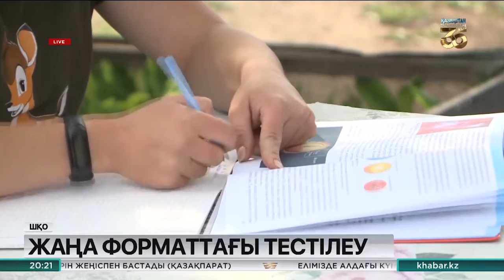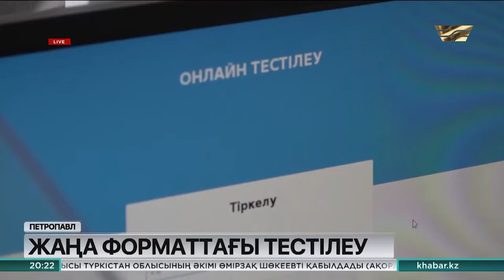Электрондық форматтағы ҰБТ қалай өтіп жатыр?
Бір түлек, бір компьютер, бір камера. Биыл елімізде Ұлттық біріңғай тестілеу дәл осындай қағидатпен жаңа форматта өтіп жатыр. Сынақ тапсыру 30-шы маусымға дейін жалғасады.

Шығысқазақстандық Виктория Кириченко 11-сыныпта оқиды. Мектеп бітіруге дайындалып жүрген жеткіншек сабақ үлгеріміне қатты алаңдаулы. «Қашықтан оқыту жүйесі басталғалы әбден мазамыз қашты», - дейді ол.

Виктория Кириченко, Приморск ауылының тұрғыны:
- Сабақтың өзі нағыз сынаққа айналды. Кейде ұялы байланыс ұстайтын жерді іздеп  бір шақырым жерге баруға тура келеді. Аяқ астынан күн бұзылса да сол жерден кетпей, керек ақпаратты жүктеп бірақ қайтамын. Әрине, мұның барлығы сабақ үлгеріміме әсер етпей қоймас. Соған қатты алаңдаймын.

Әкімдіктегілер Приморск ауылында мобильді байланыс орнату үшін құзырлы министрлікке жазған. Алайда нақты жауап жоқ. Ал еліміздегі басты операторлардың бірі бұл сұрақ бойынша ауыл әкімдігінен ешқандай өтініш түспеді деп отыр.